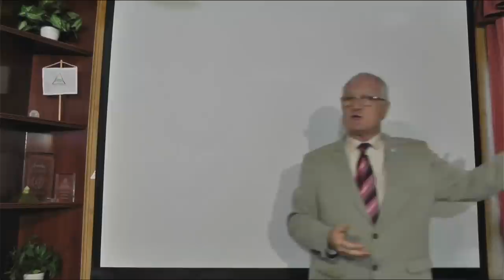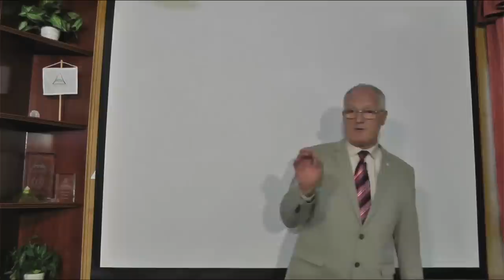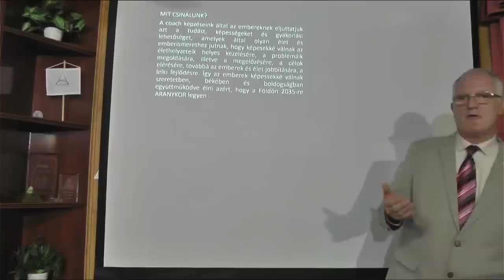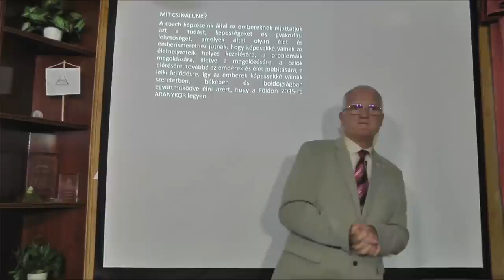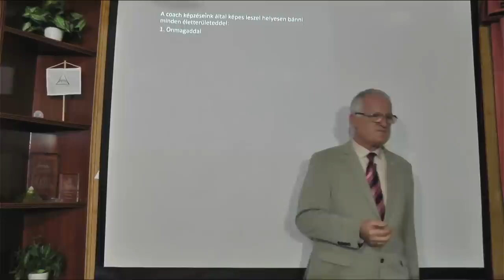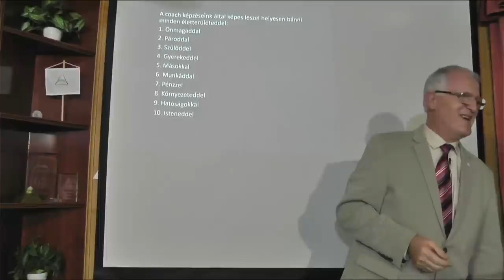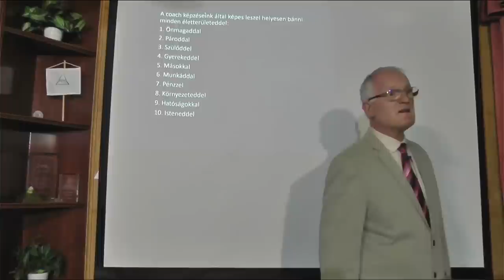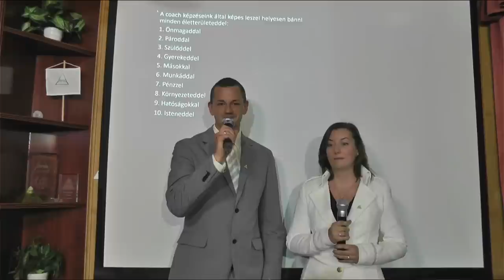2022 09 21 - AZ EMBEREK ÓRIÁSI TÉVEDÉSBEN VANNAK - Szedlacsik Miklós ember, életjobbító mester-coach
AZ EMBEREK ÓRIÁSI TÉVEDÉSBEN VANNAK. Szedlacsik Miklós mester-coach ember és életjobbító ingyenes előadása. A PPH - Nyílt Akadémia ingyenes képzése. Csatlakozz a ténylegesen használható tudáshoz a weboldalunkon a következő linkre kattintva!